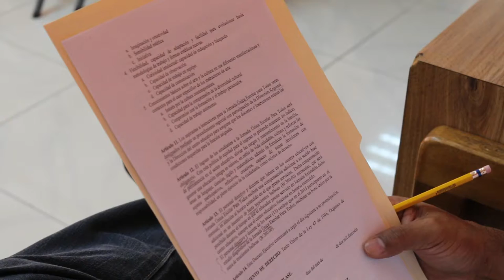El PRAA y el movimiento magisterial en Panamá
Mediante Ley N° 54, de 27 de diciembre de 2000, se crea el Plan de Retiro Anticipado Autofinanciable para los Educadores y las Educadoras del Ministerio de Educación y del Instituto Panameño de Habilitación Especial, y dicta otras disposiciones.

El Plan de Retiro Anticipado Autofinanciable (PRAA), es el sistema financiero de capitales de cobertura, el cual tiene la finalidad de conceder a los participantes (Educadores y Educadoras que laboran en el Ministerio de Educación y en el Instituto Panameño de Habilitación Especial) una pensión mensual temporal hasta que el beneficiario de ésta alcance la edad mínima legal para tener derecho a la pensión por vejez de la Caja de Seguro Social (Documento MEDUCA).

Sin embargo, es necesario ir en defensa de los intereses de la mayoría de los educadores y este beneficio. Y en el marco de políticas no consolas a las necesidades y realidades sociales, los educadores pueden ser víctimas del secuestro de los enemigos del pueblo, condicionando el camino a la privatización de la educación.

En esta ocasión el docente Alexander Hernández, expone la naturaleza del PRAA y el llamado al sector gremial.